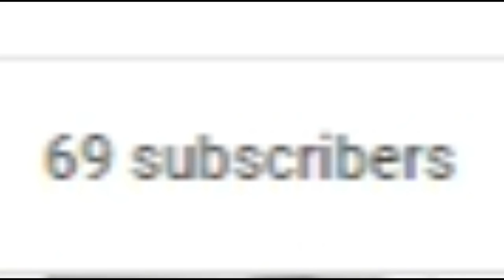69... ( ͡° ͜ʖ ͡°)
This description can't even describe this video.